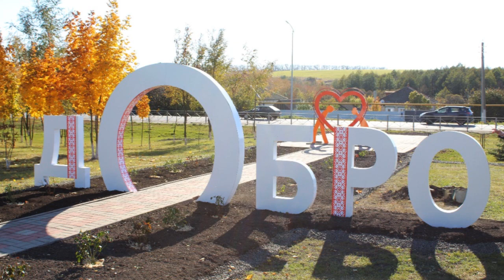село гарбузово алексеевский район белгородской области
Гарбузово село в Алексеевском районе городском округе, с 2018 Белгородской области, центр Гарбузовского сельского поселения.

Гарбузово расположено в восточной части области, в 17 км к юго-востоку от районного центра города Алексеевки

Первые поселенцы в с Гарбузово появились примерно в 1763 году. Поселение возникло в XVIII веке на берегах Черной Калитвы, на землях, которыми владел граф Шереметев. По воспоминаниям старожилов, первыми поселенцами были семьи Вовенко и Гарбуз отсюда и название

село Гарбузово Алексеевский городской округ Белгородская область
Координаты:
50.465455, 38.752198